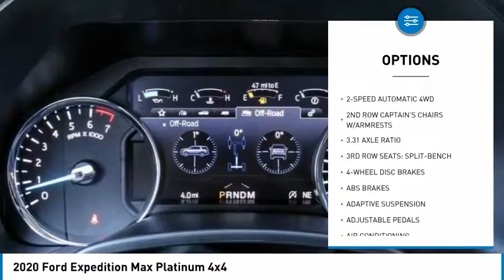2020 Ford Expedition Max TEMECULA BEAUMONT MENIFEE PERRIS LAKE ELSINORE MURRIETA R201450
2020 Ford Expedition Max Platinum 4x4

26895 Ynez Rd.

GOSCH FORD TEMECULA PROUDLY SERVING TEMECULA, BEAUMONT, MENIFEE, PERRIS, LAKE ELSINORE, MURRIETA, AND SURROUNDING SOUTHERN CALIFORNIA LOCATIONS. THIS WHITE 2020 Ford EXPEDITION MAX IS EQUIPPED WITH A EcoBoost 3.5L V6 GTDi DOHC 24V Twin Turbocharged, AUTOMATIC TRANSMISSION, AND RECEIVES AN ESTIMATED 16 City/21 Hwy MPG. GOSCH FORD TEMECULA 26895 YNEZ RD. TEMECULA CA 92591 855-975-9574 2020 Ford EXPEDITION MAX Platinum 4x4 Stock #: R201450 | VIN: 1FMJK1MT2LEB01858 | 2020 Ford Expedition Max Platinum 4x4 POWER PASSENGER SEAT HEATED STEERING WHEEL Gosch Ford Temecula